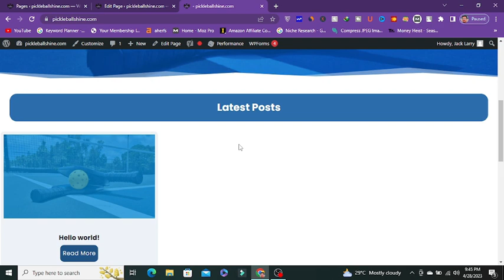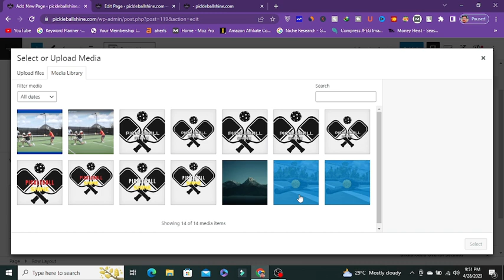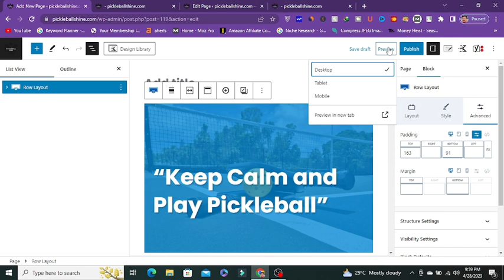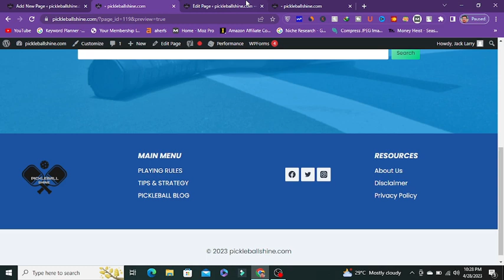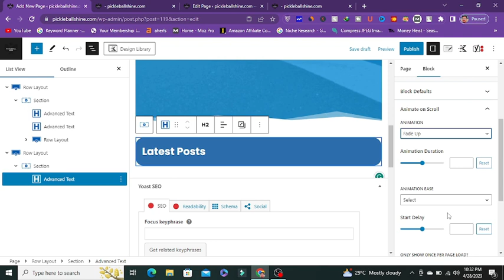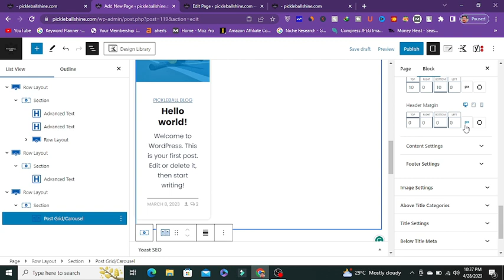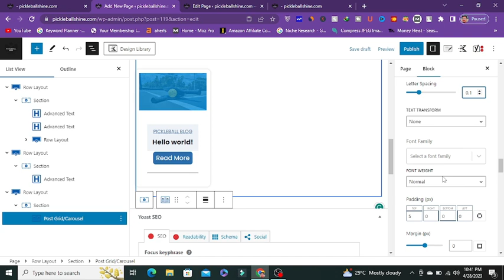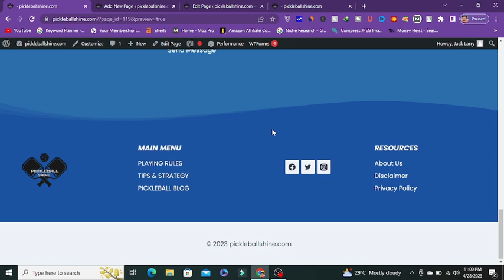How To Customize Home Page in WordPress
In this video, I will guide you on How To Customize your Home Page in WordPress || WordPress Home Page. If you want to create a fully customized website for your business or blog site so this video is for you because in this video I will guide you on how to create a fully customized home page with a header footer and all post designing. So please watch this video complete because we will go to create a fully customized home page using the Kadence theme and the Kadence block.

About:

How to Set Any Page As Homepage in Wordpress
wordpress
wordpress tutorial
wordpress homepage
How to Set Any Page As Homepage in Wordpress in Hindi
Creating a WordPress Home Page
Set Any Page As Homepage in Wordpress
wordpress custom homepage
wordpress custom homepage tutorial
how to create a wordpress website using elementor
how to make website using elementor
Edit the Home Page in WordPress
How to Create Homepage with Elementor in Hindi
create homepage with elementor
chasmish tech